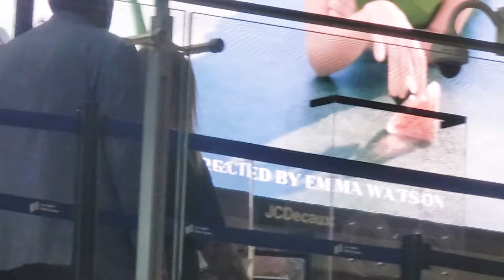Pete Wentz Is Asked If He Supports Harris Or Trump, Says, "It's Pretty Obvious!"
Fall Out Boy rocker Pete Wentz lets his long hair flow as he arrives at LAX. When asked if he supports Donald Trump or Kamala Harris for president, the 45-year-old Chicago native chuckled and responded, "It's pretty obvious! You know it's Harris!"